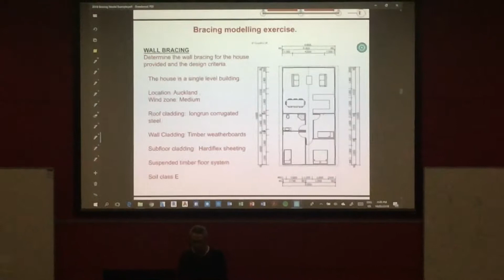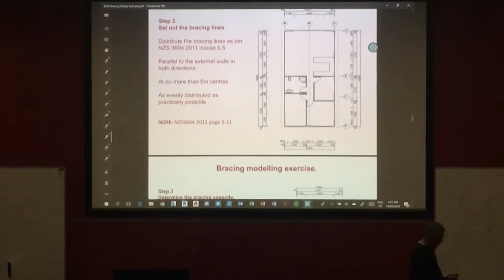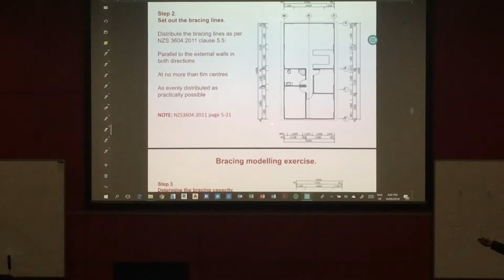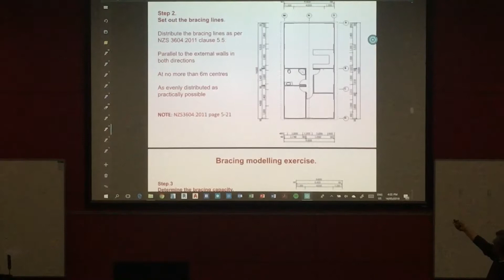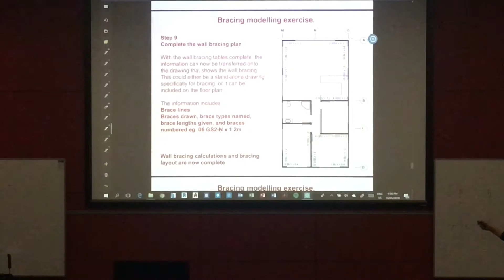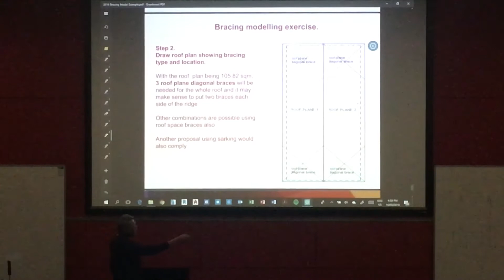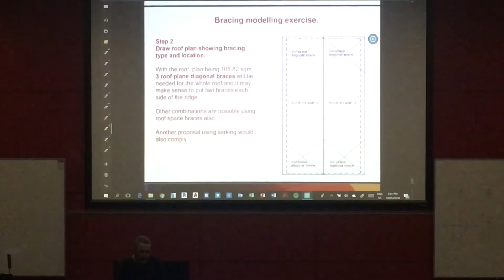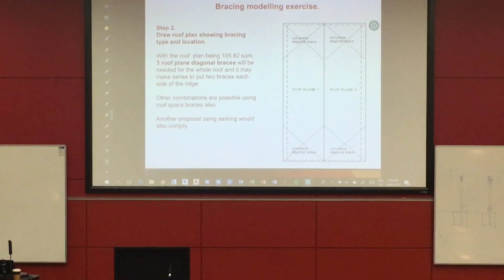CIBC5005 14/05/2018 3️⃣